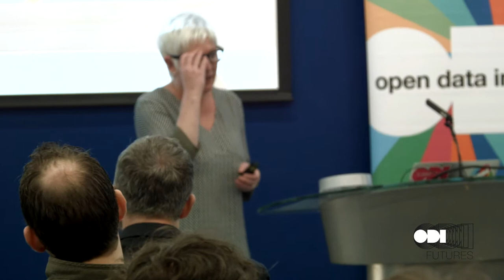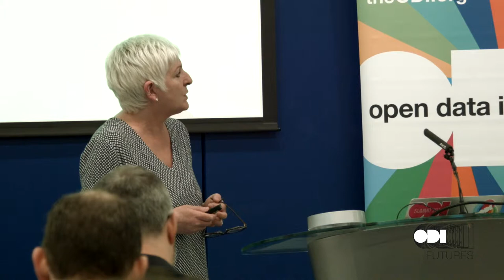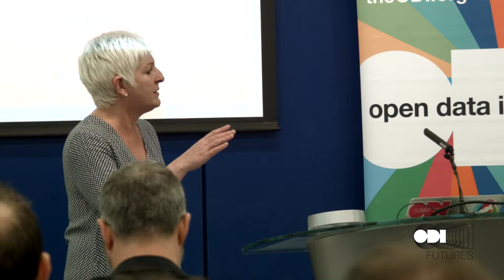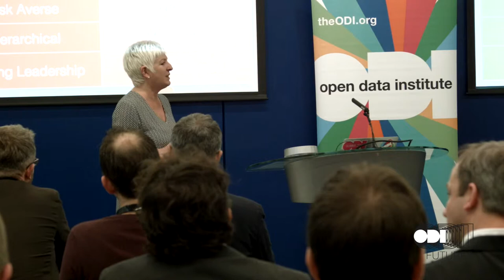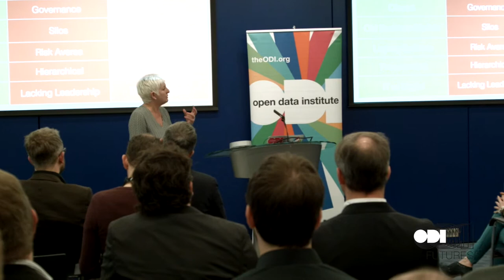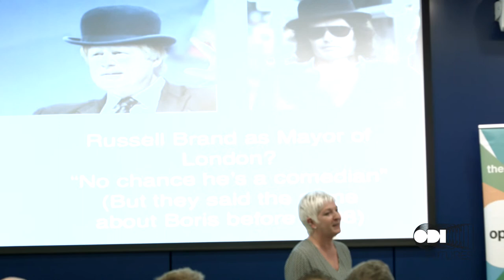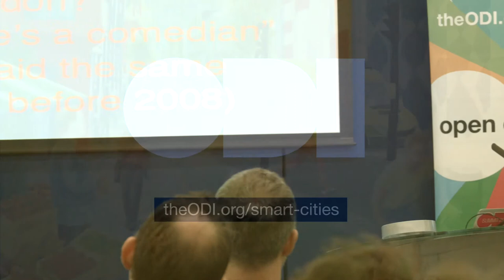Emer Coleman - ODI Futures: How to scale open smart cities: data, networks, culture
Emer Coleman, Director of Business Development, (TransportAPI) speaking at Arup offices, on 20 April, 2015, as part of the ODI Futures series

The ODI is exploring how we can create, share, collaborate and use information to create better cities. We believe that the key to making a city smart is putting people and openness at the heart of its design and operation. Together, people create the cultures that shape a city’s identity, its rhythm, its sense of community, its diversity, and ultimately ensures the collective well-being of its citizens.